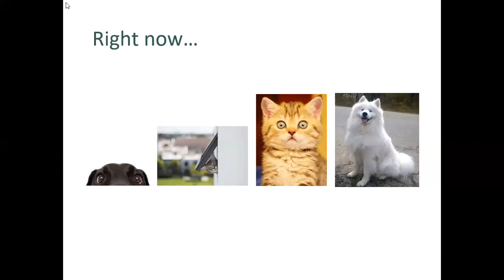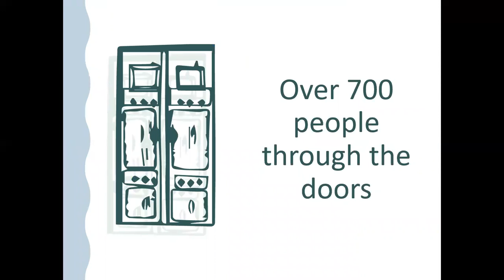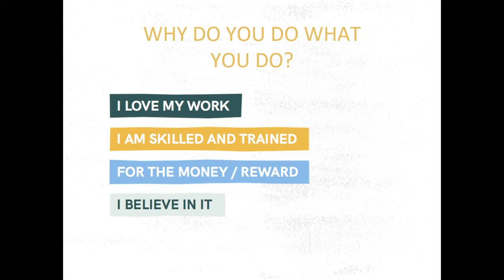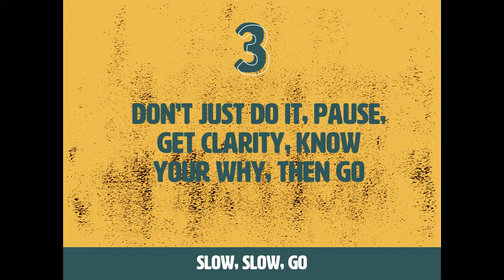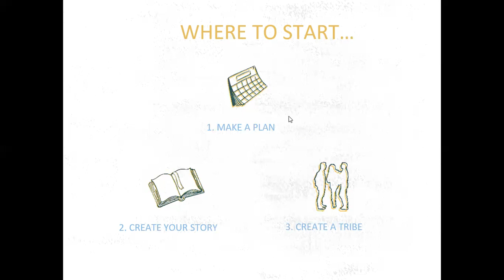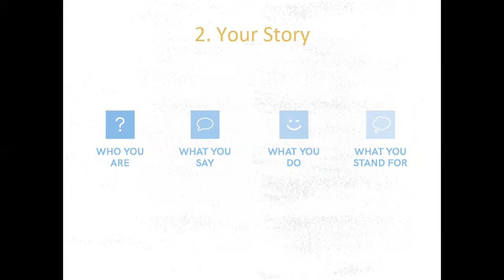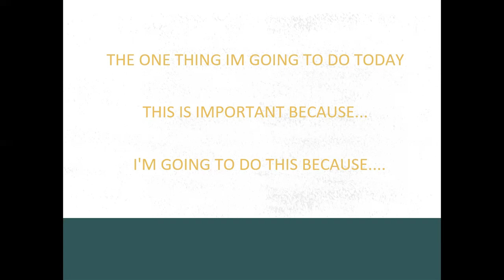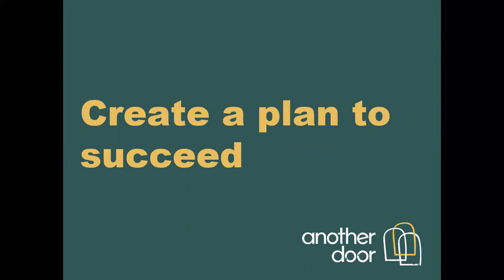Five Steps to Thrive after losing your job Webinar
Eleanor Tweddell shares Five Steps to Thrive after losing your job. Join the Club to get further support and help